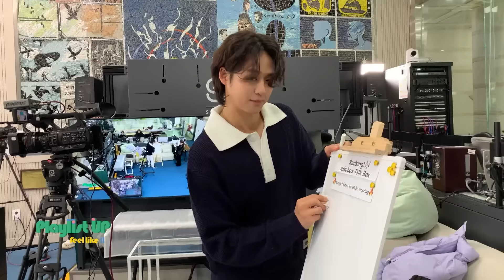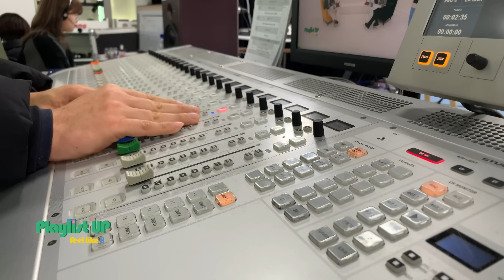[Play11st UP] Choose day 2.0 with Lee solomon : MIND U vs JIDA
[Choose day]
누구에게나 최애는 있다❣️
케이트&솔로몬의 최애 대방출 Choose day

[나만 아는 가수💛💚]
- 케이트 : 지다
- 솔로몬 : 마인드유
[주크박스, 토크박스🎁🎶]
- 나의 노동요

[Choose day]
Everyone has their own favorite❤️ Let's fins out Kate & Solomon's bias!

[Singers who only we know💛💚]
- Kate : JIDA
- Solomon : MIND U
[Jukebox, Talk box🎁🎶]
- Songs I listen to while working